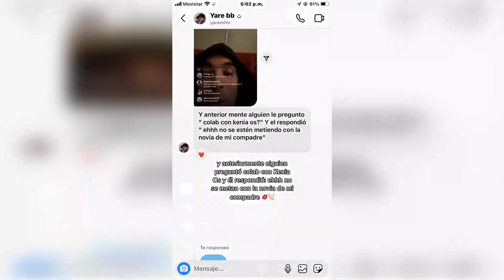Mc Davo CONFIRMA Que Gera Mx y Kenia Os SI SON NOVIOS En Live!!!